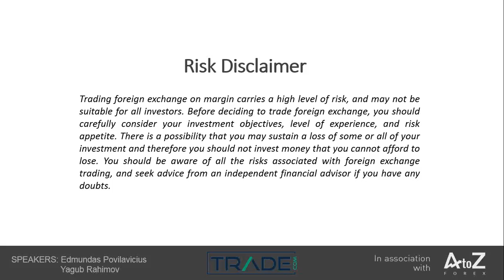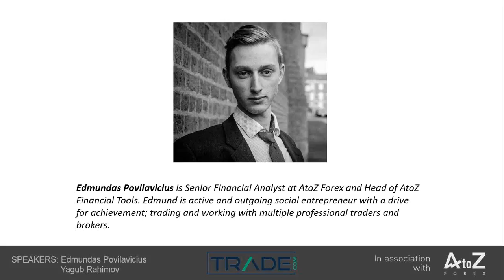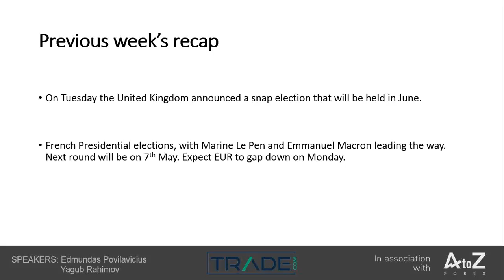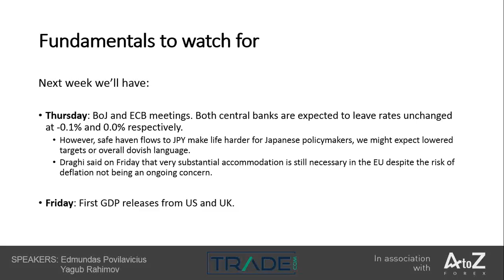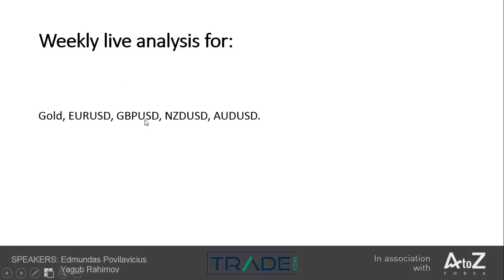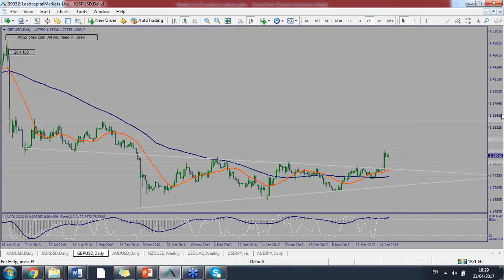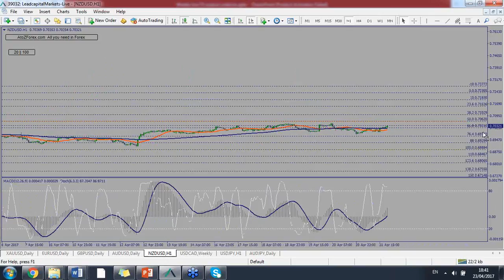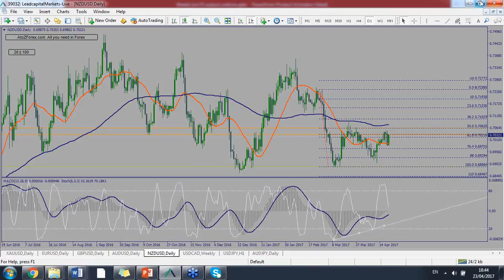Weekly live Forex market analysis for 24-28 April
The following is weekly live Forex market analysis for the week of 24-28 April, covering fundamental and technical outlook for Gold, EURUSD, GBPUSD, AUDUSD, and NZDUSD.